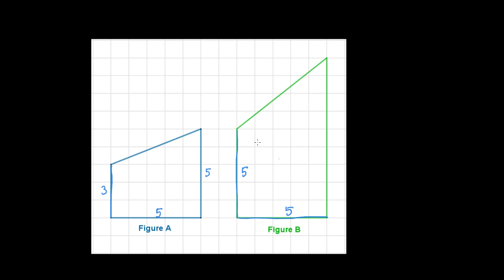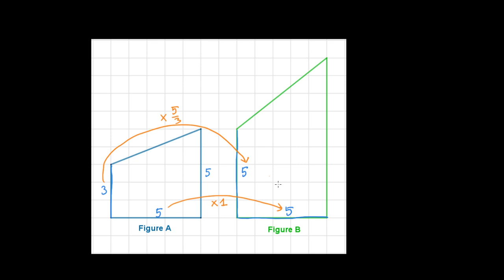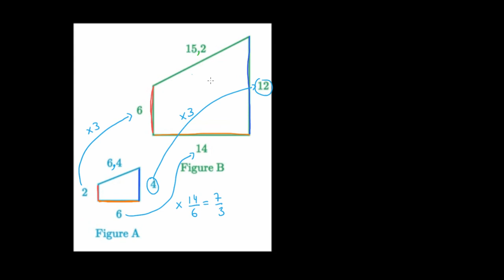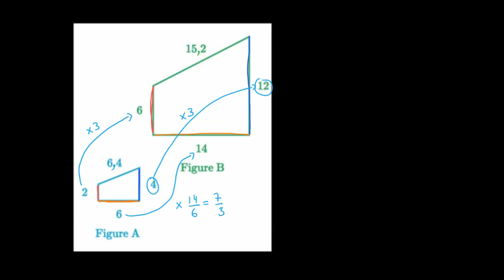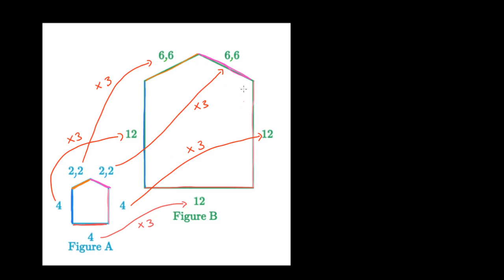Identifier si une figure est un agrandissement ou une réduction d'une autre figure